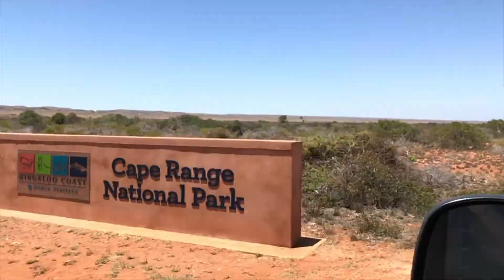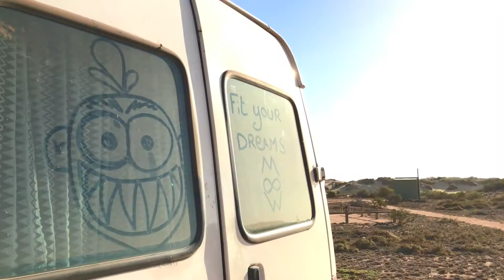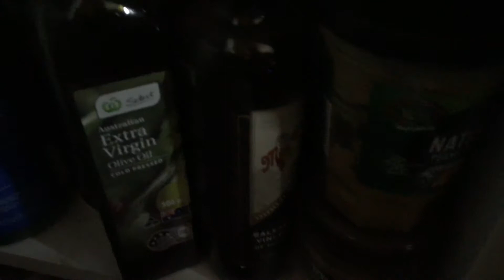VLOG 25 - NINGALOO ET LA VIE EN VAN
De retour de Bali, nous voilà partis pour visiter la côte ouest de l'Australie. 5 épisodes où l'on part de Darwin pour arriver jusqu'à Perth ! Voici l'article détaillé

L'aventure continuera ensuite jusqu'à Melbourne pour enfin boucler la boucle et retourner à Brisbane en passant par Sydney.

Coach sportif française, rédactrice en chef de « COACH pour elles », chroniqueuse pour différents magazines de fitness, je suis partie vivre 2 ans en Australie avec ma moitié Warren.